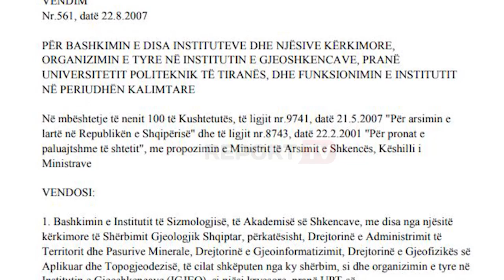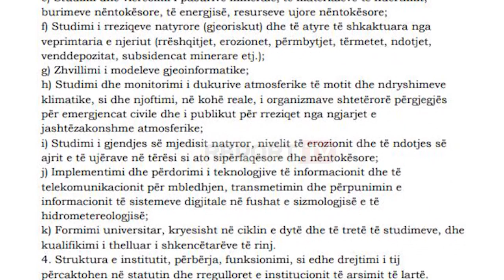Si e shkriu Berisha Institutin e Sizmologjisë në 2007, la shqiptarët të painformuar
TIRANË - Deri në vitin 2007, Shqipëria, si çdo vend me sizmicitet të lartë, ka pasur një institut dhe rrejt sizmologjik, me qëllim informimin në kohë të qytetarëve dhe organizmave shtetërore kur bien tërmete të forta, për të evituar humbjen e jetëve njerëzor. Në gusht të vitit 2007, Sali Berisha, në atë kohë kryeministër, vendosi të shkrinte Institutin e Sizmologjisë, duke e bashkuar me disa departamente të tjera, ku të gjitha së bashku do organizoheshin në Institutin e Gjeoshkencave (IGJEO), si njësi kryesore, pranë Universitetit Politeknik të Tiranës. Meqenëse transformimi nuk mund të bëhej menjëherë, instituti kaloi në një periudhë kalimtare. Me këtë vendim (Nr. 561, datë 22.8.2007), detyra e Institutit të Sizmologjisë kaluan si detyra të Institutit të Gjeoshkencave.

Katër vite më vonë, në korrik të 2011, Berisha merr një tjetër vendim, ku shfuqizon vendimin e tij të parë të vitit 2007. Pas një jave, në bazë të vendimit të Berishës, Myqerem Tafaj, në atë kohë Ministër i Arsimit, firmos një urdhër për krijimin e Institutin e Gjeoshkencave dhe Energjisë, Ujit dhe Mjedisit, si njësi kryesore, pranë Universitetit Politeknik të Tiranës. I gjithë misioni i Institutit të Sizmologjisë deri në vitin 2007, kaloi në dy detyra për (IGJEUM): ‘Monitorimi, regjistrimi dhe analizimi i vazhdueshëm i aktivitetit sizmik të vendit, nëpërmjet rrjeteve kombëtare të monitorimit sizmologjik dhe gjeodinamik, si dhe njoftimi në kohë reale i organizmave shtetërorë përgjegjës për emergjencat civile dhe i publikut për rreziqet nga tërmetet; Studime të thelluara në fushën e sizmologjisë dhe të sizmotektonikës për tërmetet që godasin vendin tonë”.